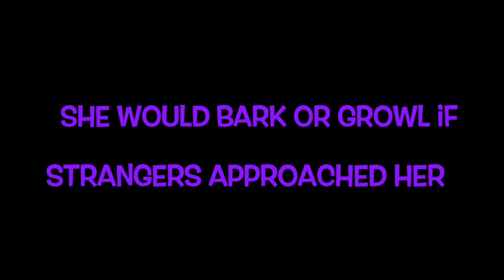Reactive Goldendoodle "Charlie"|2 week board and train|Off Leash K9 Training, Maryland